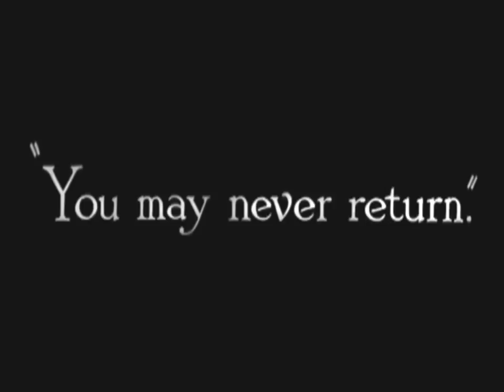Charlie Chaplin - A Call for Volunteers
The chief asks for a volunteer at Charlies squad. Charlie consents and leaves for a real treemission...